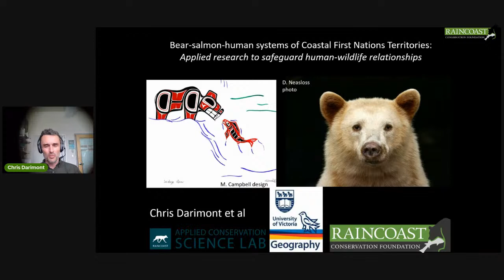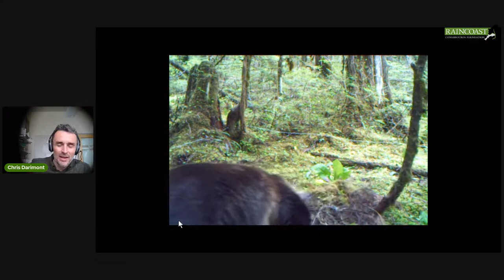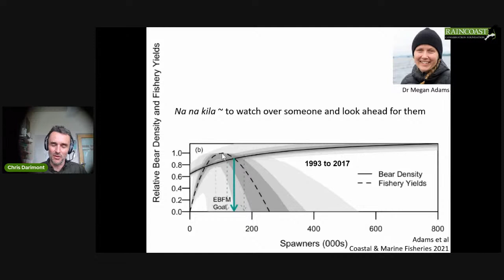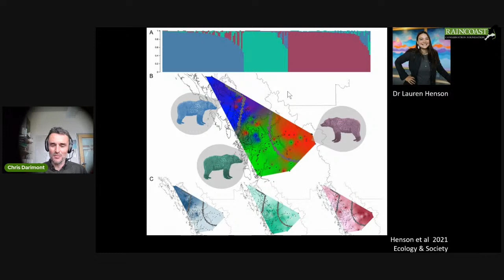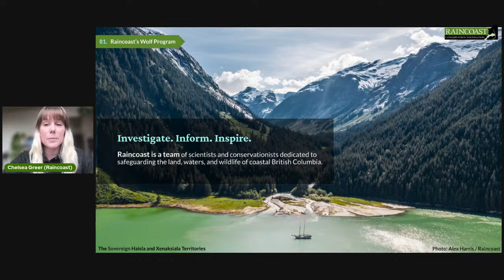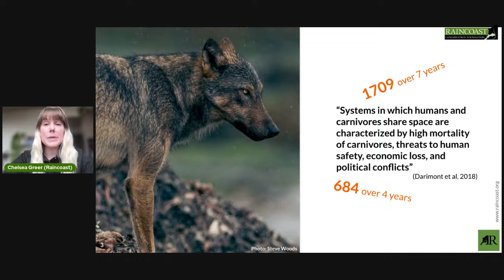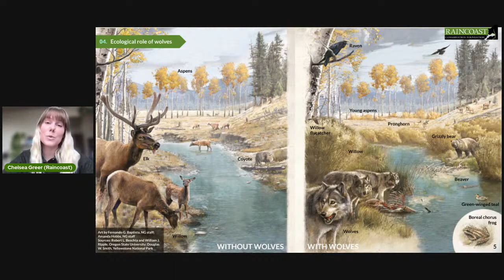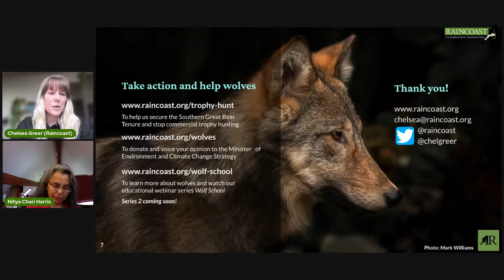Project TEACH 1 - Connecting over Carnivores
Large carnivores play an important role in maintaining balance in coastal ecosystems. However, as wild areas become increasingly fragmented, lack of viable habitat and corridors can lead to species declines and increased instances of human/carnivore interactions. As climate change impacts grow in frequency and severity, it is vital to increase understanding of human dependence on functional ecosystems, which in British Columbia means coexisting with carnivores.

In the first session we will explore all the ways carnivores contribute to ecological stability with a specific focus on Coastal Western Hemlock and Coastal Douglas-fir habitats on Vancouver Island. It will draw on knowledge from emerging and expert scientists specializing in large carnivore conservation in British Columbia. Some essential points of focus will include: the harm caused by carnivore management regimes (e.g. culls); human/carnivore interactions, emphasizing the role of human decision-making in minimizing friction; and the cascading impacts of reduced or extirpated carnivore populations.

Guests:
Chris Darimont, Raincoast Chair of Applied Conservation Science Lab, Department of Geography, University of Victoria
Dr. Chris Dairmont is a Professor, Provost’s Engaged Scholar, and the Raincoast Chair of Applied Conservation Science Lab in the Department of Geography at the University of Victoria. Chris earned a PhD in Ecology and Evolution from the Biology Department at the University of Victoria and completed a postdoc at the University of California, Santa Cruz. As an interdisciplinary researcher, Chris has been influenced by a broad network of mentors and collaborators including colleagues, friends, and Knowledge Holders among the Haíɫzaqv (Heiltsuk), Wuikinuxv, Kitasoo/Xai-xais, and Nuxalk Nations.

Chelsea Greer, Wolf Program Coordinator, Raincoast Conservation Foundation
Chelsea Greer is an emerging conservation scientist with an interest in animal ethics and coexistence. She currently coordinates Raincoast Conservation Foundation’s Wolf Conservation program. This initiative works toward shifting the provincial management of gray wolves away from a poorly informed and exploitation-based model to one that respects the welfare of wolves and their important role in functioning ecosystems. Chelsea holds a MSc in Geography from the University of Calgary where she studied the  behavioural ecology of reintroduced elephants. She also has a BSc in Applied Animal Biology from the University of British Columbia, which focused on the role of—and ethics around—animals in human society.

Giselle Martin, Raincoast Education Society, Tla-o-qui-aht First Nation
Gisele Maria Martin (they/she) is from the House of ʔiiḥw̓asʔatḥ of ƛaʔuukʷiʔatḥ / Tla-o-qui-aht First Nation on the west coast of Vancouver Island. Gisele is a cultural lifeways, Indigenous language and Tribal Parks  guardian,  educator, outdoor guide, Nuu-chah-nulth canoe captain, photographer and artist. Gisele continues lifelong learning and traditional work of their family to uphold intergenerational ecological responsibilities for the continued protection of future generations of life.